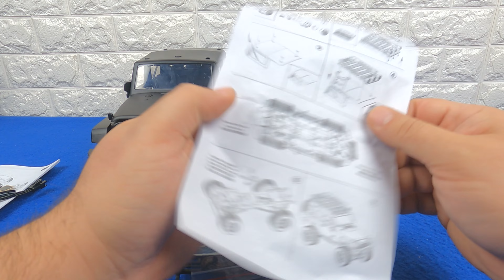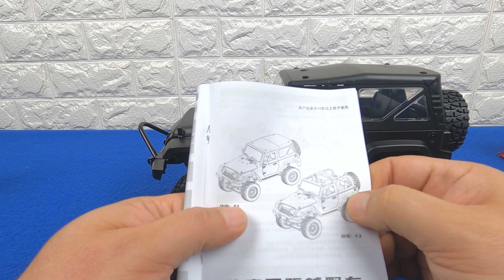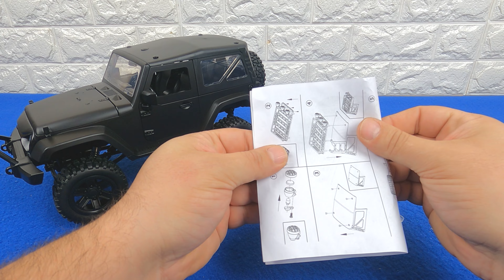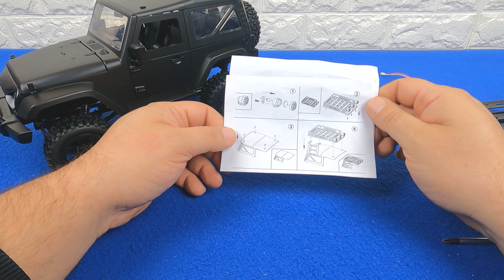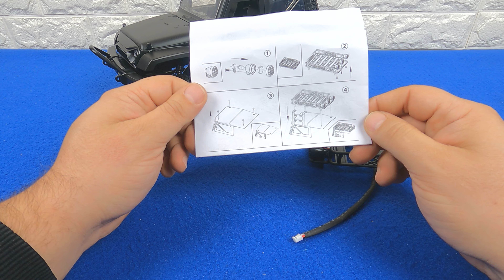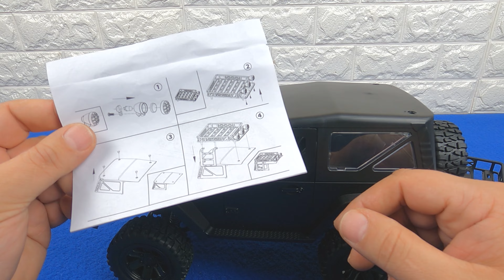Unboxing + Test Jeep JY66 4WD Rc Car Scale 1/14 Scaler Off-road with Led Light RTR Total Black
JY66 1/14 2.4Ghz 4WD Jeep Off-road RC Car with Led Light Climbing Truck RTR Model Black

Chapters
00:00 - 00:16 Preview
00:17 - 04:56 Unboxing
04:57 - 13:16 Car Roof Luggage rack 3 led
13:17 - 19:23 Test Car
19:24 - 22:36 Test Drive
22:37 - 23:33 Car Photo